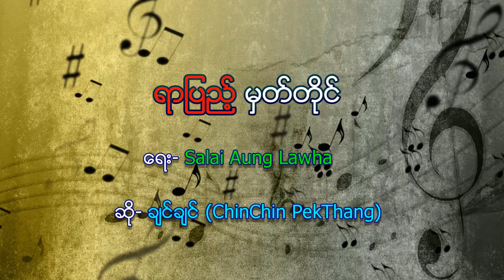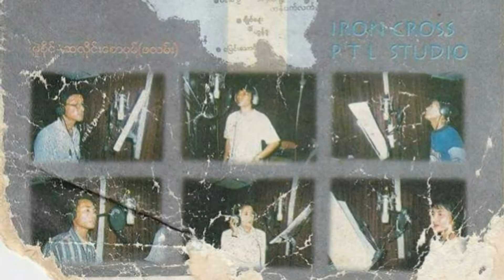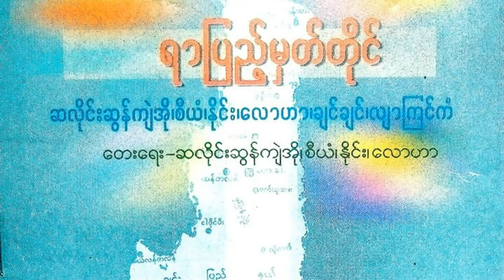ရာျပည့္မွတ္တိုင္ (ChinChin PekThang)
"ရာျပည့္မွတ္တိုင္"
ေရး- ဆလိုင္း ေအာင္ေလာဟ
ဆို- ခ်င္ခ်င္

၁) သတင္းေကာင္းေရာက္လာ ရာစုႏွစ္တိုင္ျပီ ဒို႔ခ်င္းတို႔ေျမ၀ယ္
လွပ ၀ိညာဥ္စပါးခင္းေတြ၊ ၀င္းမွည့္လို႔ေနျပီ
ျဖဴစင္ စိတ္ထားေလးေတြနဲ႔ ဂုဏ္ေတာ္ခ်ီးမြမ္းေလ
ေတာင္တန္းၾကီးအႏွ႔ံ ၀ိညာဥ္ပန္းကေလးေတြ ဖူးပြင့္ေလျပီ

CHO: တူညီအဆင့္အတန္း မခြဲကာရယ္ေရာင္စံုပန္း အလွေ၀စီ
တို႔အရွင္ရဲ႕ ျမတ္ဂရုဏာေတာ္ သင္းပ်ံ႔ႏိုင္ေစ
သာသနာရာျပည့္ႏွစ္ မွတ္တိုင္ကိုႏွလံုးသားတိုင္း စိုက္ထူမယ္
ရာဇ၀င္သမိုင္းသစ္ခဲ့ျပီ အားအသစ္နဲ႔ ေရွ႕သို႔ခ်ီ

၂) အသက္ေသြးေခြ်းေပးကာ ဆက္ကပ္ခဲ့သူေတြ ဂုဏ္ယူအမွတ္ရေနမယ္
ေမွာင္မိုက္က်ဥ္းထဲ ၀ိညာဥ္အလင္းေရာက္လာေန႔သစ္ေတြဆီ
အေစေတာ္ခံ ဘိုးေဘြးေတြလို ဆက္ကပ္ေစကြယ္
ေမွာင္မိုက္က်ဥ္းထဲ ၀ိညာဥ္အလင္းမွတ္တိုင္ ယူေဆာင္လႊင့္ထူမည္

(မွတ္ခ်က္။ ခရစ္ယာန္သာသန ခ်င္းျပည္သို႔ ေရာက္ရွိျခင္း ရာျပည့္အထိမ္းအမွတ္ျဖင့္ ထုတ္ေ၀ေသာ ရာျပည့္မွတ္တိုင္ ေတးစီးရီးမွ ျဖစ္သည္။ MP3 file ပို႔ေပးလာေသာ Salai Phun Hre Mang (Salai MP) အား ေက်းဇူးတင္ရွိပါသည္)